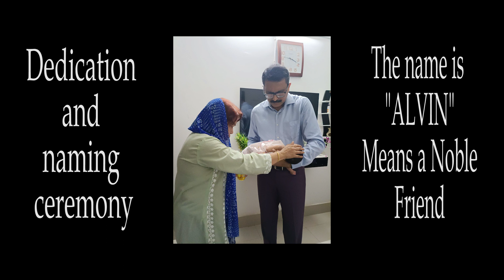ঈশ্বৰে এটি পুত্ৰ সন্তান আশীৰ্বাদ কৰিলে, God blessed with a male child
ভাই মিৰান আৰু ভনী মনালিচাৰ জীৱনত প্ৰাৰ্থনাৰ দ্বাৰা এটি পুত্ৰ সন্তান দান কৰিলে। সেই পুত্ৰ সন্তানৰ নাম ‘এলভিন’ ৰখা হ’ল, যাৰ অৰ্থ এজন মহান বন্ধু।

God has blessed the lives of Bro. Miran and Sis. Monalisa with a male child through prayer. We named him "Alvin" means a noble friend.